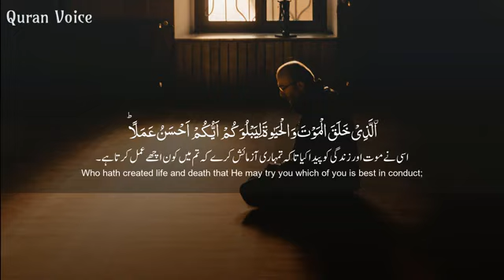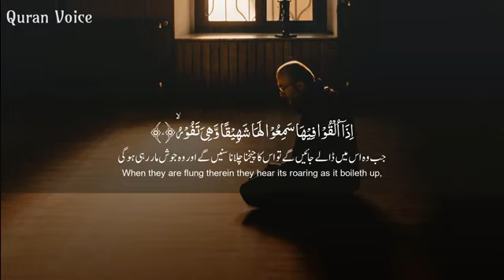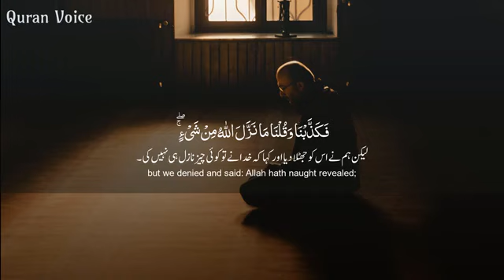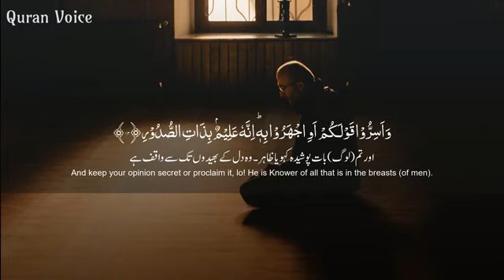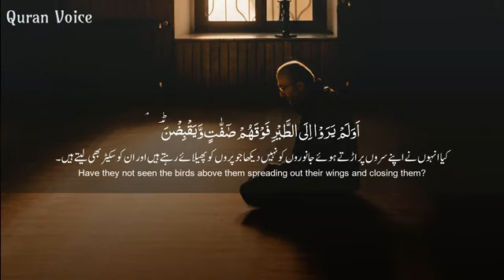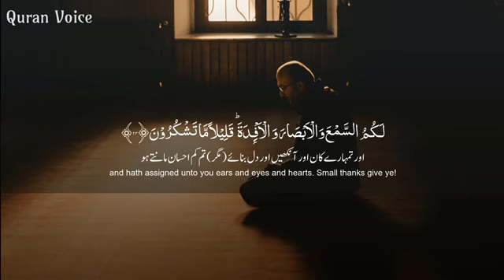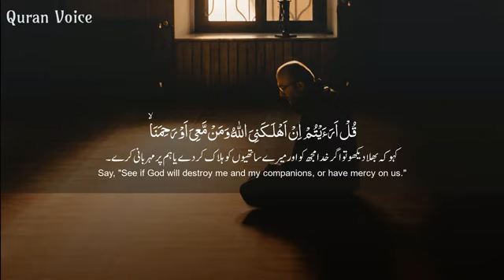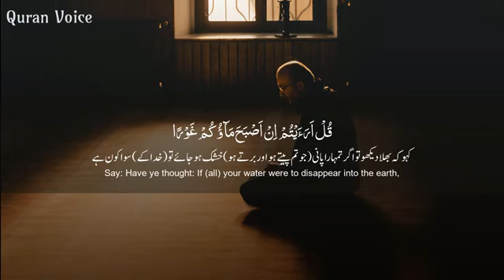Quran Recitation with Urdu / Hindi / English Translation | deen islam muslim madina (2)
Quran Recitation with Urdu / Hindi / English Translation
I remain thankful to ALLAH for no matter what situation i in. | *Surah Al Baqarah | Verses :155-157* 😢*Surah Al Talaq | Verses : 2-3* ❤️اگر جہنم سے بچنا چاہتے ہو تو یہ تجارت کرنی ہوگی - ڈاکٹر اسرار احمدایک داعی دین میں کیا خصوصیات ہونی چاہیے؟ | مولانا مودودی رحفتنہ کی کیا حکمت ہےWisdom of Temptation - فتنہ کی کیا حکمت ہے.mp4Quran Recitation with Urdu / Hindi / English Translation | deen islam muslim madina Nusrat Fateh Ali Khan | nfak | Ghazal | Qawali | musician community song musicproducer Different Stages of Human Life | Dr Israr Ahmed | IRF | Peace TV Urdu viral short stories on different platforms | fun funnyvideo Muhammad (PBUH) muhammad islam muslim madina ﷺA Lovely Sun Rise View In A Village | Village Life | sunrise | villagelife | villager | punjab Allah Bakhat Dawa | poetry shayari ghazal song punjabi Saraiki Poetry